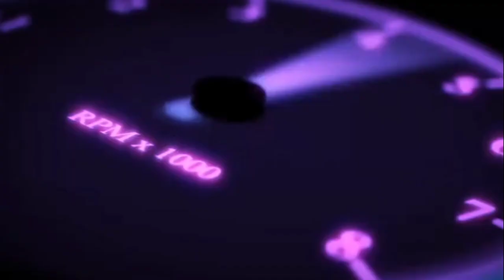All Whatsapp Simulator(Lamborghini Edition)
Drip Cars😍😍